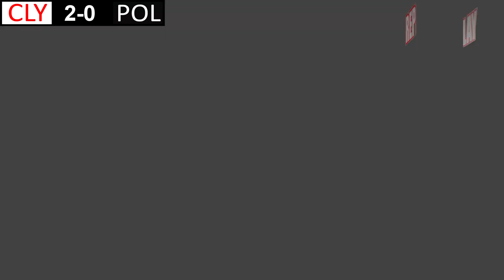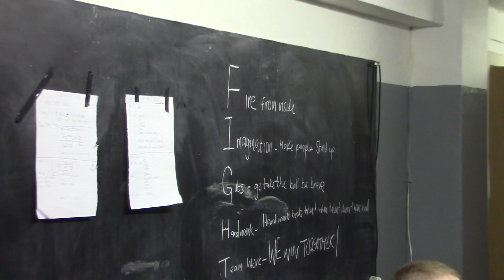Clydebank v Pollok 5/11/17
Highlights of the Sectional League Cup Final between Clydebank and Pollok.